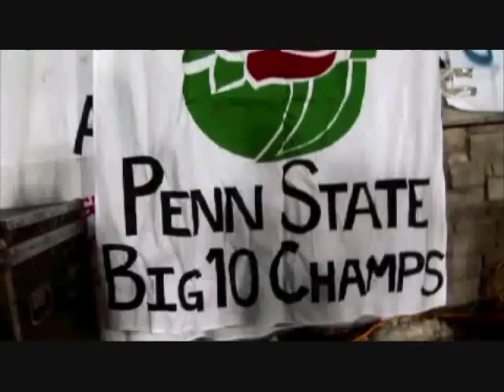Penn State Football 2008- Let It Rock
I WOULD DEFINITELY RECOMMEND WATCHING IN HIGH QUALITY (HQ BUTTON)

2008 Big Ten Champs
2009 Rose Bowl
WE ARE...PENN STATE